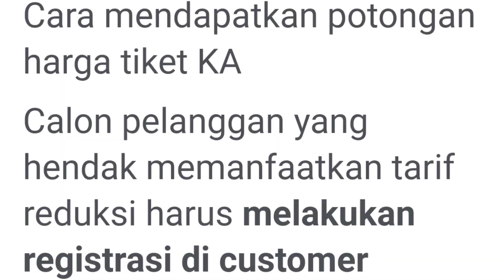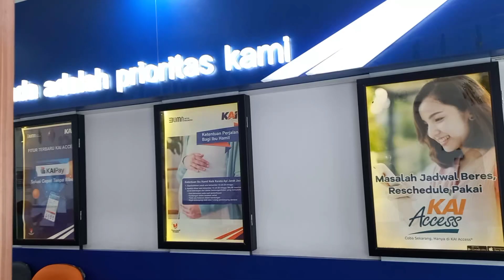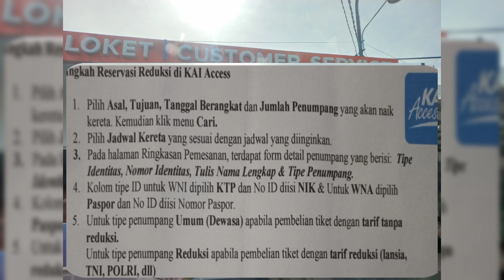Cara Mendapatkan Potongan harga 20 % Tiket Kereta Api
Di video ini adalah cara mendapatkan  potongan harga tiket kereta api, potongan harga sebesat 20 %  atau reduksi, tiket kerera api untuk yg usia diatas 60 tahun, legiun veteran, anggota TNI, polri yg masih aktif ini untuk semua jenis kelas, kecuali tiket khusus luxury, untukmendaftatkan tinggal kita ke Costumer Service dengan membawa KTP untuk  pendaftarannya, potongan harga tiket ini berlaku seumur hidup